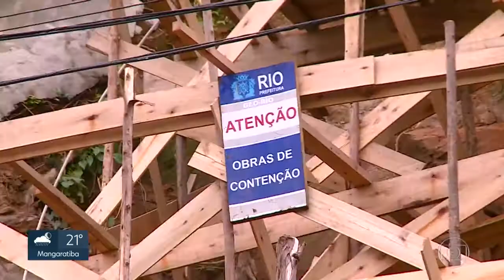Prefeitura publica contrato de mais de 5 obras da planilha da Geo Rio